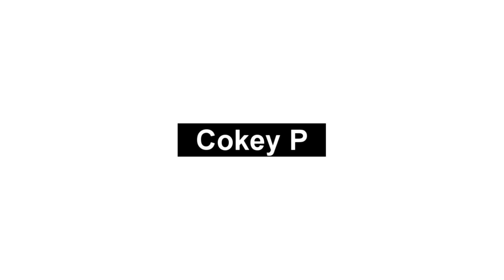ลองขับ MAZDA CX-8 ท็อปดีเซล 190 ม้า ตัวถังใหญ่ แต่ขับโคตรดี ออปชั่นครบ 2.069 ล้านบาท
สวัสดีเพื่อน ๆ ชาว Cokey P และช่อง AutoStationTH ทุกท่านครับ โดยการีวิวแบบละเอียด ติดตามได้ที่ช่อง AutoStationTH ครับ